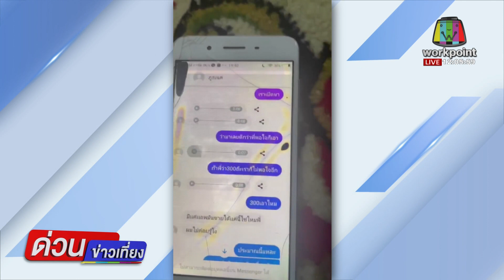เสี่ยน็อต จ้างเปิดบัญชีม้าคาดโยงเงินกฐิน l ด่วนข่าวเที่ยง l 23 พ.ย. 2564